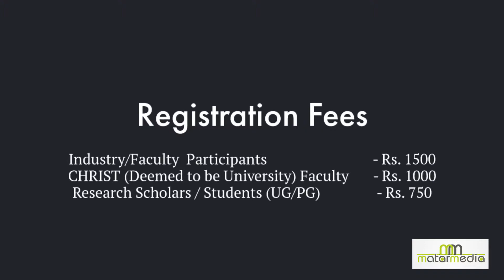Client Workshop Invite: Social Media Analytics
Social Media has taken over the world in one big leap. It has been scrutinized at every step and will continue to be. It is on us how well we use it to our advantage. Dr. S. Kumar Chandra convened a Social Media Analytics workshop to educate and train people in the proper and healthy usage of social media.

MATAR is a media house bringing together the power of design and aesthetics to escalate the impact of branding, communication strategies, and content customization to boost businesses and their reach. We are here to help them build their personalized brand with visual imagery and compelling narratives.
WE aim at taking content customization and creation to new heights!